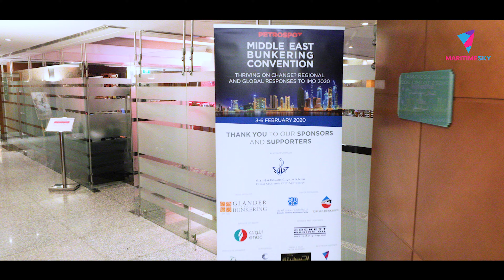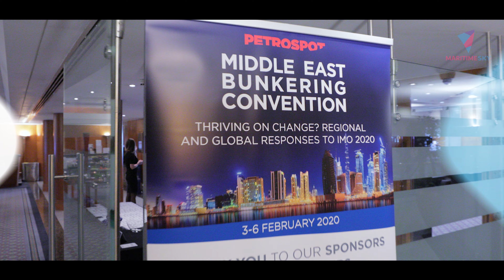Middle East Bunkering Convention Dubai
THRIVING ON CHANGE? REGIONAL AND GLOBAL RESPONSES TO IMO 2020

Now in its fifth year, the Middle East Bunkering Convention (MEBC) has built a strong reputation for the quality and scope of debate it provides on the key issues and challenges facing the marine fuels sector and wider shipping industry.
MEBC 2020 will focus on a bunker industry in transition and is well-timed to consider how IMO 2020 has impacted the marine fuel supply chain – from a regional and global perspective. The event will also look at how industry stakeholders will have to step up to the mark to meet the IMO’s ambitious 2050 GHG emission reduction targets.